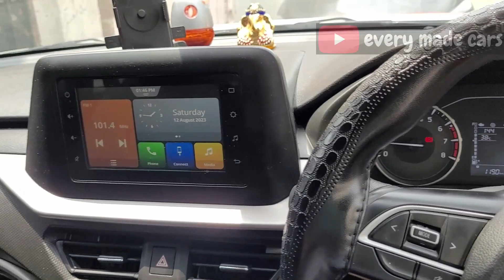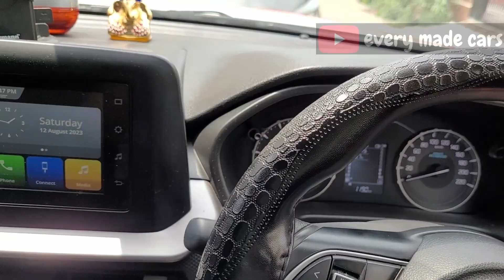DRIVING BREZZA MANUAL AFTER FRONX AMT 🙃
Hello everyone,

Sharing a video on DRIVING BREZZA MANUAL AFTER FRONX AMT.

EM cars
EM
CARS
em cars
emcar
EMCAR
brezza2023
brezzavxi2022
emcars
brezza drive review
maruti brezza drive
brezza drive feedback
brezza drive test 2022
maruti brezza 2022 driving feedback
brezza petrol manual driving feedback
maruti brezza driving
fronx owner drive brezza manual
brezza manual drive review
brezza manual
brezza drive test
maruti brezza manual review
brezza manual drive
brezza manual drive test
brezza
maruti